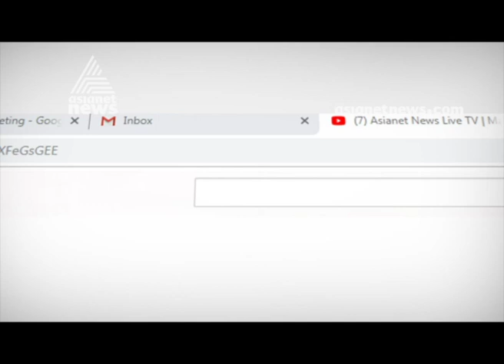Son locked his mother at home for money | FIR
Son locked his mother at home for money